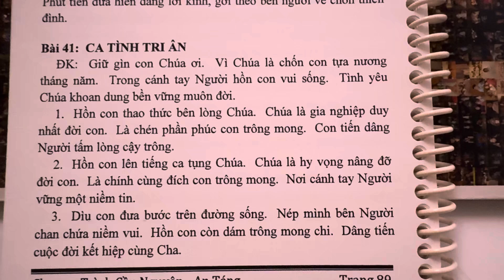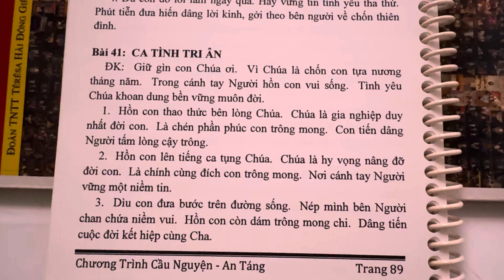Ca Tình Tri Âm - ST LM Kim Long. No 🎶 June 19, 2024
Bài hát dành cho người bệnh không thích có nhạc